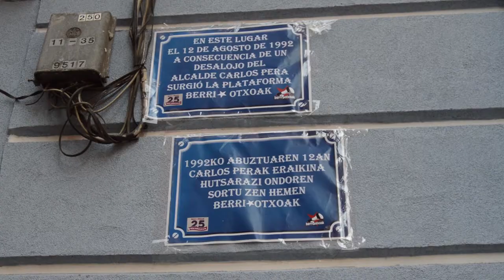Berri Otxoak presenta la fiesta para celebrar su 25º aniversario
Berri-Otxoak se ha concentrado en la calle Berri-Otxoak para presentar la fiesta celebracion del 25 aniversario. En la misma han renombrado de forma simbolica la calle, para recordar que ahí nacio la plataforma.